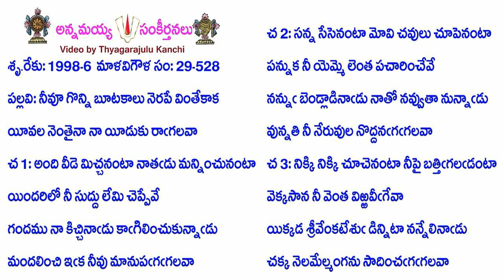Book29-Song528-14881-నీవూ గొన్ని బూటకాలు నెరపే వింతేకాక-nīvū gonni būṭakālu nerapē